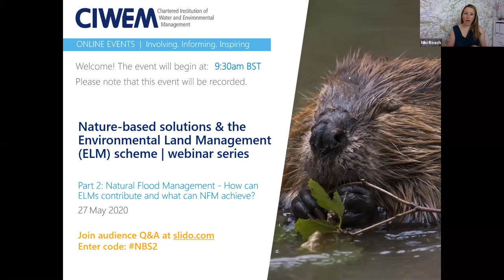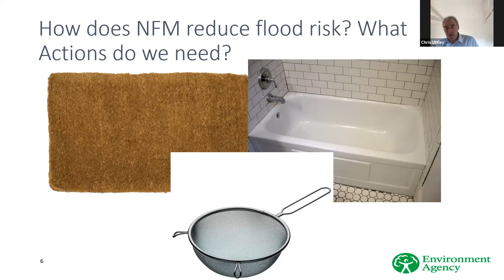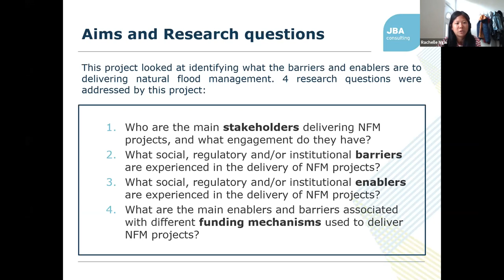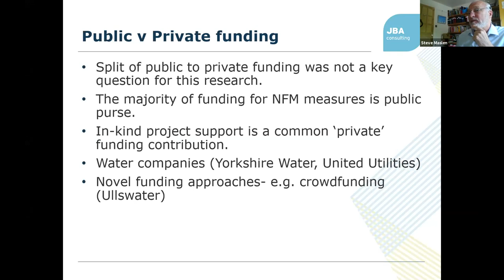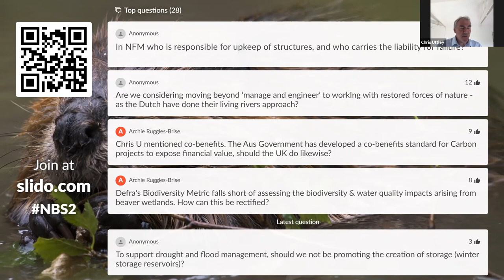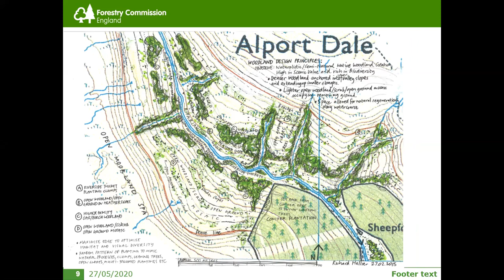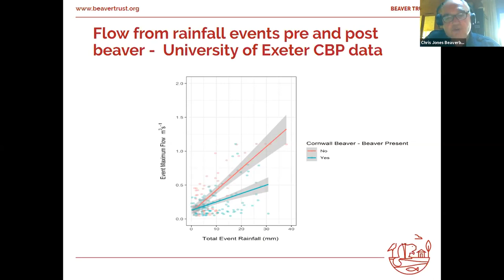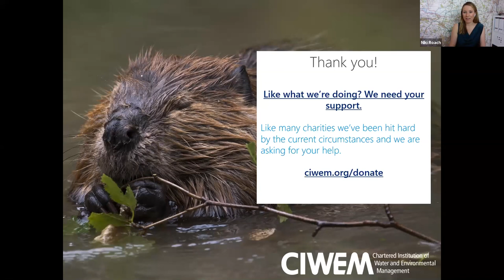Nature-based solutions & the Environmental Land Management (ELM) scheme | part 2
This webinar series focuses on Environmental Land Management schemes (ELMs) and how they can usher in a new approach of public money paying for public goods, such as nature recovery and natural flood management. Part 2 of the series 'Natural Flood Management - How can ELMs contribute and what can NFM achieve?' was recorded on 27th May 2020 and featured:
CIWEM welcome | Niki Roach, CIWEM President Elect

ELM and FCERM - How might it work? | Chris Uttley, Senior Advisor Flood & Coastal Risk Management, Environment Agency

The Enablers and Barriers to the Delivery of Natural Flood Management Projects: Defra R&D project findings | Steve Maslen and Jenny Broomby, JBA

Evolving woodland creation in the Peak District | Tristan Galletly, Moors for the Future Project / Forestry Commission

Beaver managed riparian woodland and NFM | Chris Jones, Beaver Trust / Cornwall Wildlife Trust: